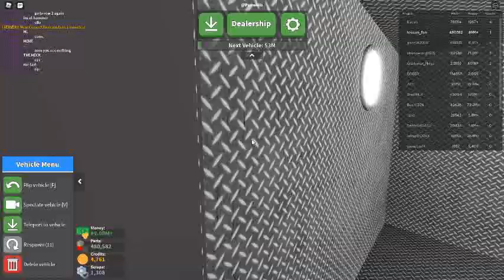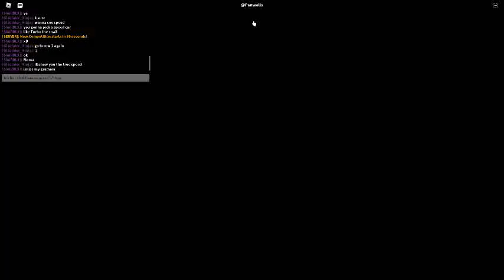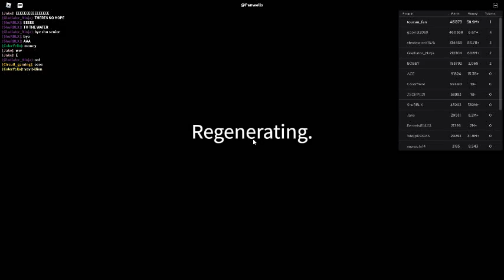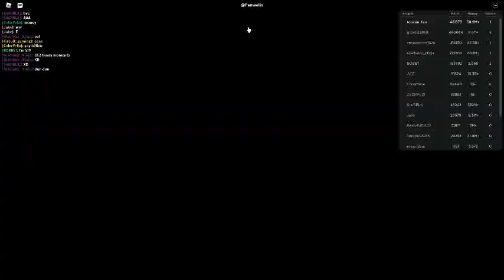Russia Car Crash Compilation 15389